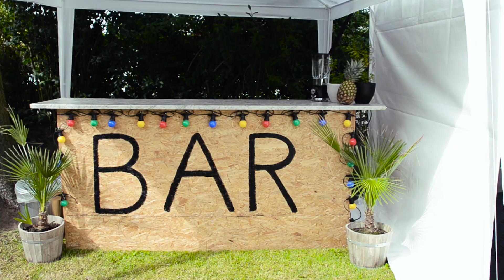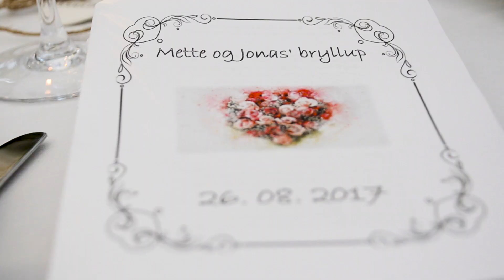Mette og Jonas' Bryllup - 26-08-2017